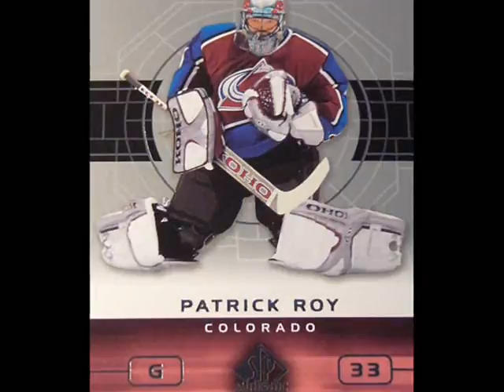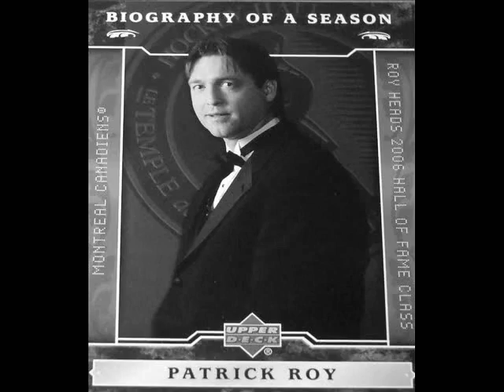Patrick Roy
A tribute to Patrick Roy.